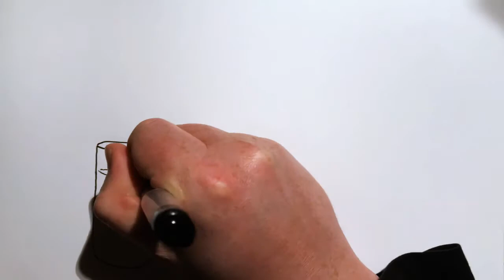2020 Jul 13 - Roger Stone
News summary for a week in which Roger Stone had his sentence commuted by his friend the president